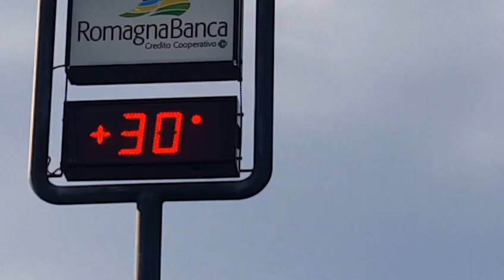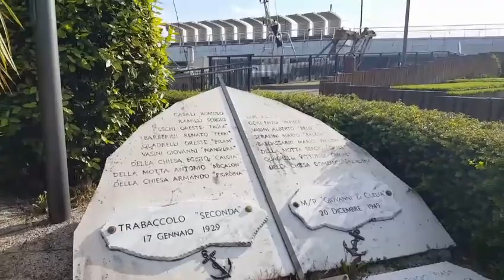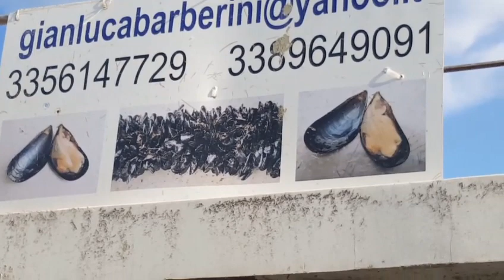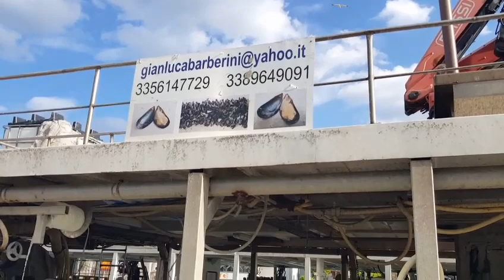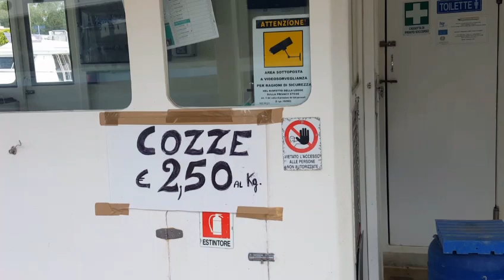ИТАЛИЯ ПОРТ BELLARIA IGEA MARINA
ПРОГУЛКА В ПОРТУ BELLARIA IGEA MARINA